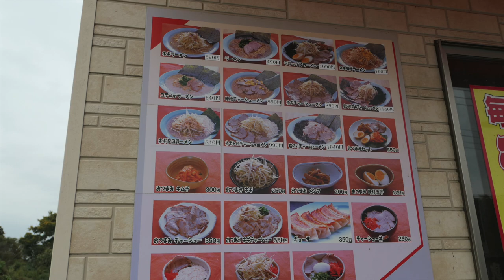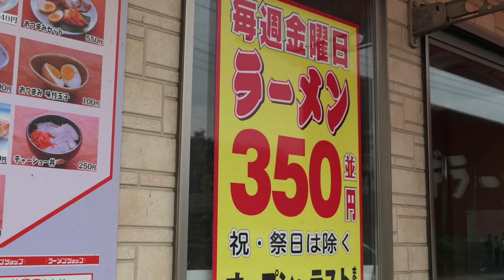ラーメンショップ坂東店でネギチャーシューメンを食す ＃340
仕事でつくばに来て少し足を伸ばして坂東店に来ました。